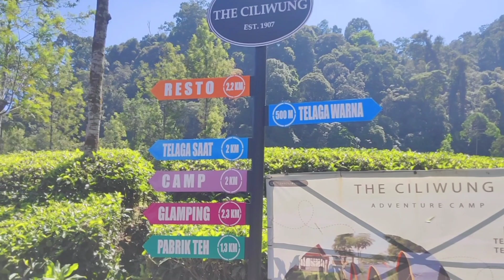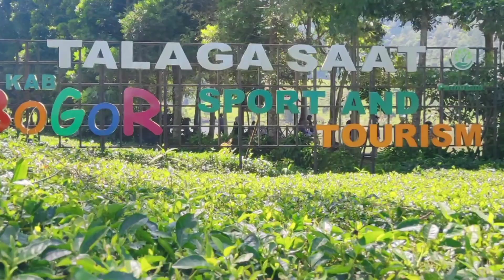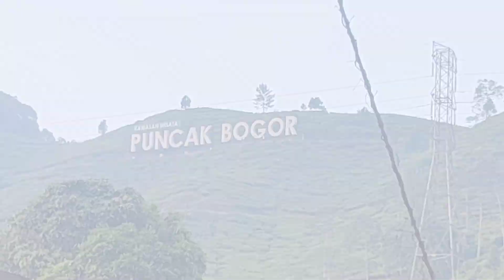Telaga Saat Puncak Bogor Asliii viewnya Bikin Nagih#telagasaat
Asslamualaikum. temen2, kali ini   saya mengunjungi wisata telaga saat  yang ada dikwasan Cisarua puncak bogor.
tempat ini rekomended bangat buat  heliang bersama keluarga,teman atau dengan pasangan.
Tempatnya yang sejuk indah   dan mempesona bikin betah berlama2 ditempat ini.
hamparan kebun teh yang luas dan perbukitan yang menghijau menambah eksotik talaga saat puncak.

HTM Rp.25.000
Parkir Rp.5.000
Masuk ketelaga saat Rp.10.000

Terimaksih banyak sudah menonton🙏🙏